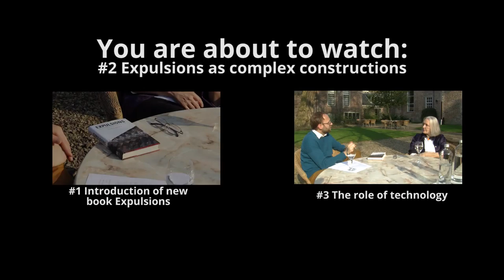Saskia Sassen on Expulsions - with Hacking Habitat - part 2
A three-part interview with Saskia Sassen about her new book Expulsions.

The video was recorded in the gardens op hotel Karel V in Utrecht, the Netherlands.

Made by medialab SETUP in 2015 as part of our collaboration with Hacking Habitat